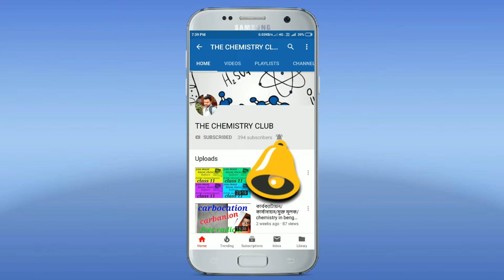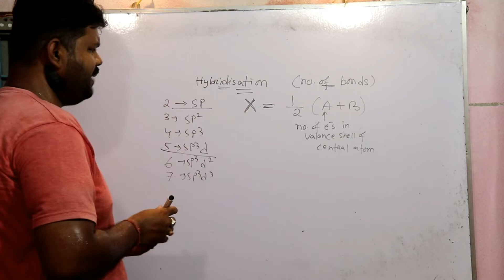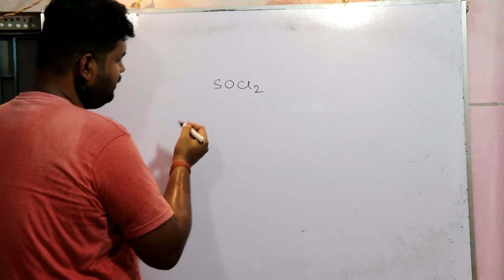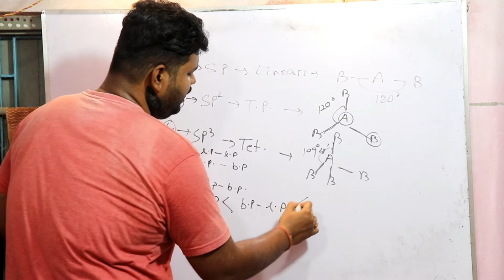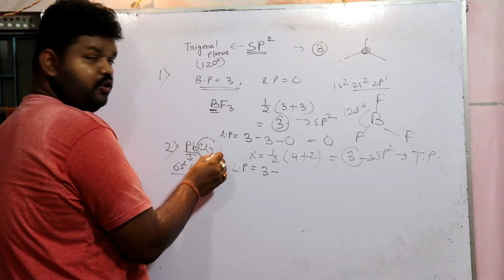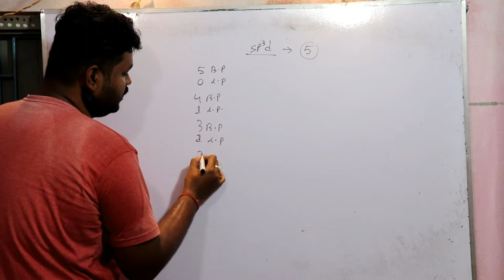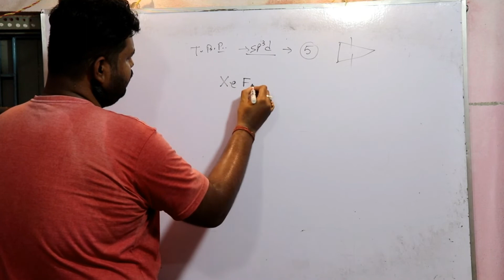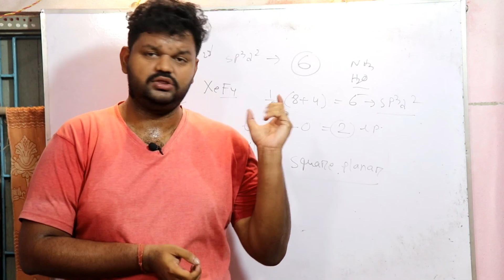CHEMICAL BONDING / PART 6/ CLASS 11/ HYBRIDIZATION/ VSEPR THEORY/THE CHEMISTRY CLUB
IN THIS VIDEO YOU WILL GET KNOWLEDGE OF SHORT TRICK TO FIND THE HYBRID STATE, GEOMETRY, SHAPE OF A MOLECULE, VSEPR THEORY, LONE PAIR LONE PAIR REPULSION ETC.  HOPE YOU WILL LIKE IT..

WITH LOVE..